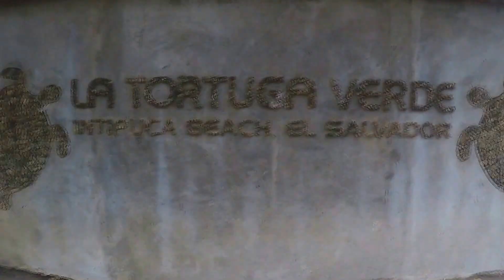3.6 Learning how to surf in El Cuco - El Salvador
En esta ocasión visitamos El Cuco. Una pequeña ciudad ubicada cerca de la frontera marítima entre El Salvador y Nicaragua. El pueblo como tal no lo visitamos mucho ya que pasamos todo nuestro tiempo en un hostal/hotel llamado la tortuga verde. Excelente lugar para relajarte y también para surfear que era en parte lo que yo estaba buscando